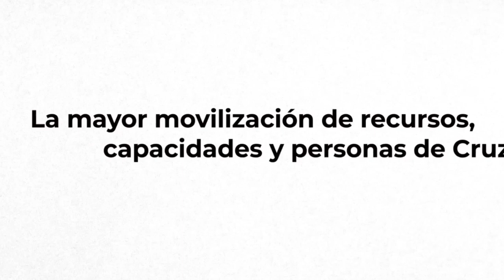La semana en 7 imágenes | Cruz Roja RESPONDE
Damos fin a una de las primeras semanas del año, en la que hemos repartido ilusión y juguetes. Pero también, marcada por el frío intenso y el temporal Filomena, que atravesamos durante estos días, y que nos tiene en alerta para actuar y dar cobijo a las personas afectadas.